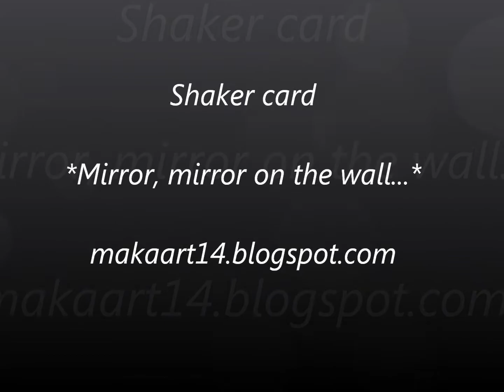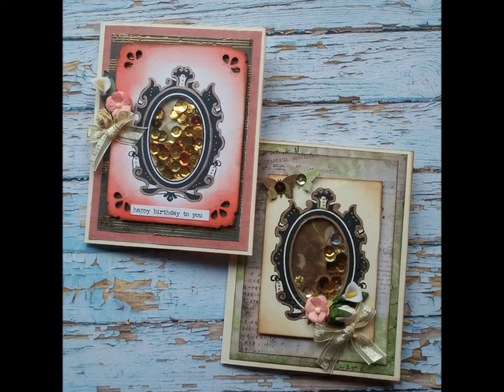Vintage Shaker Card "Mirror, Mirror on the Wall..." (MakaArt) #6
This video tutorial contains scrapbook advertisement!
Thanks a lot for stopping by!